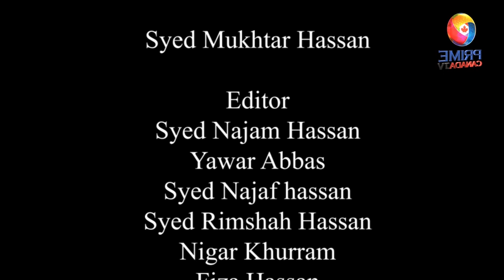Health is Wealth || Human Liver Issues || Dr. Faheem Ahmed || Prime Canada TV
In this program, Dr. Faheem Ahmed said that Liver disease is any disturbance of liver function that causes illness. The liver is responsible for many critical functions within the body and should it become diseased or injured, the loss of those functions can cause significant damage to the body. Liver disease is also referred to as hepatic disease.